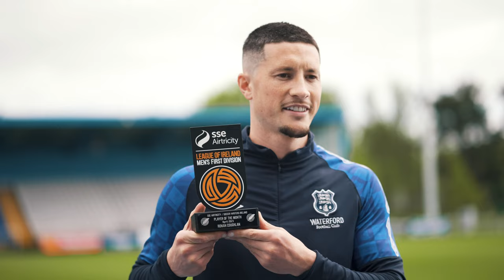Ronan Coughlan wins SSE Airtricity Men's Player of the Month - April 2023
Waterford's Ronan Coughlan has won the SSE Airtricity Men's Player of the Month for April after a terrific month in front of goal saw the frontman bag an amazing 11 goals, which included back-to-back hat-tricks against Athlone Town & Treaty United.